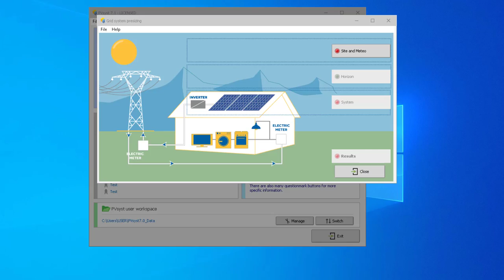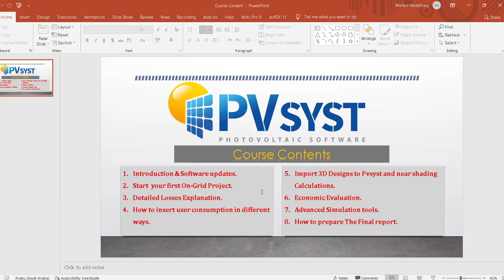00- Pvsyst 7 tutorial - Introduction to Course- شرح برنامج pvsyst 2021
اليوم سوف نبدأ مع بعض سلسلة شرح لبرنامج Pvsyst 7
الفيديو عبارة عن مقدمة لمحتويات الكورس و الموضوعات التي سوف يتم مناقشتها
و في انتظار أي تعليق او طلبات و بإذن الله أي جزء لن يتم شرحه في الكورس ممكن نعمل فيديوهات عنه في هذه السلسلة
اسألكم صالح الدعاء و التوفيق من الله

This video is an introduction for Pvsyst 7 course
we will mention all contents will be discussed during the course
If you have any comments , Please leave it and i will reply ASAP
also you can suggest topics we can discuss it in future or add videos to explain it

Ahmed Abdelbaqi